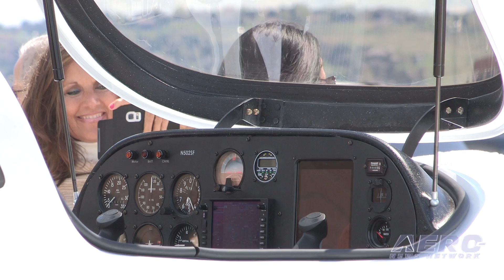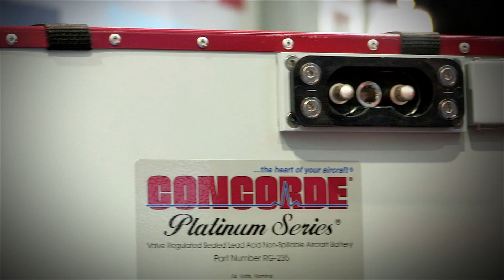Aero-TV: The Future is Near - Aero Electric Aircraft Rolls Out The "Sun Flyer"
You Could Be Flying For One Dollar An Hour…

In May of 2015, the future got just a little bit closer. Aero Electric Aircraft Corporation rolled out their “Sun Flyer” solar electric airplane, initially, intended for the training market. During the rollout and introduction ceremony, Aero Electric Aircraft CEO, George Bye, introduces us to this aircraft.

This initial prototype is operated through battery power only, but it’s expected that solar cells will be added to allow solar recharging of the batteries. Bye says that, because of the electric technology, when the final product is available the operating energy cost may be as low as one dollar per hour.

If the aircraft looks somewhat familiar, that’s because the proof of concept airframe itself is being provided from Arion Aircraft located in Nashville,TN. Arion is already producing piston powered light sport aircraft. In the early development stages, the company had contracted with PC Aero, a German company, to help develop preliminary technologies, but now Aero Electric is taking that task on by itself.

Bye says that three aircraft will be dedicated to the testing program and that FAA certification and commercial production is expected to begin in about three years. In the video, you’ll hear plans for the future and how this aircraft might have a positive disruptive effect on flight training.